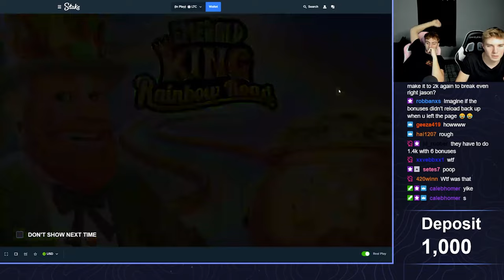COLLECTING BONUS AFTER BONUS!! (Slots)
today we're collecting a bunch of slot bonuses that we hunted on stream! i hope you guys like this video.